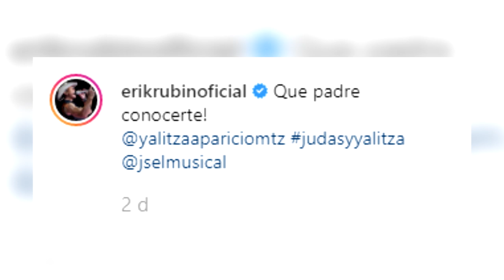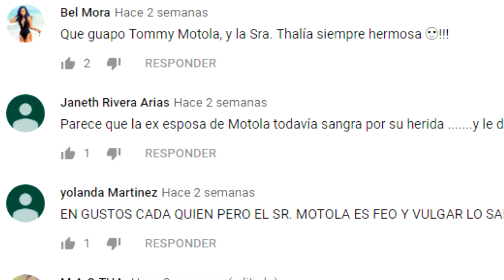YALITZA APARICIO ES CRITICADA POR SUS FANS